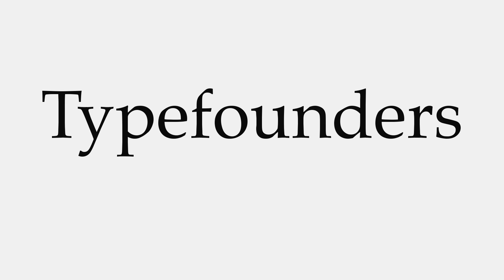How to Pronounce Typefounders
This video shows you how to pronounce Typefounders